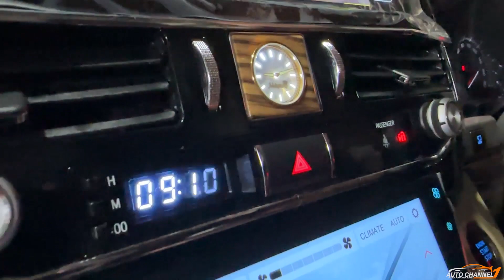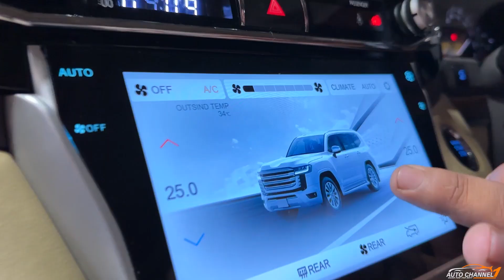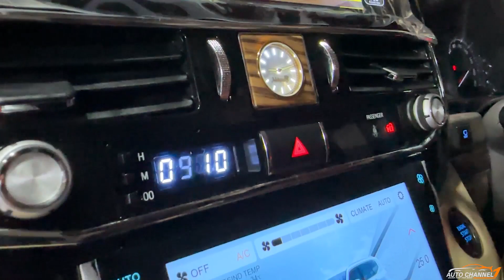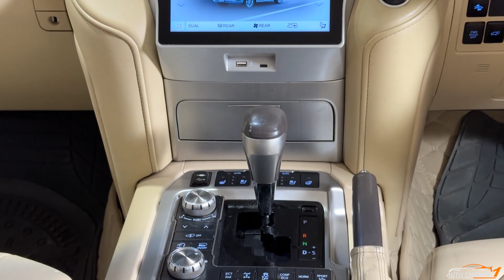The Most Satisfying Facelift Ever | Before and After Looks | Auto Channel One